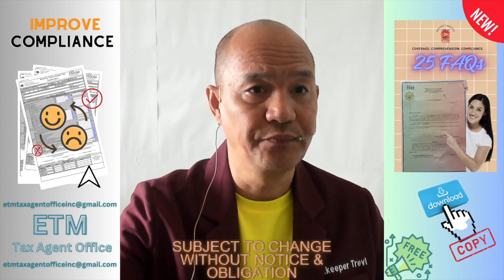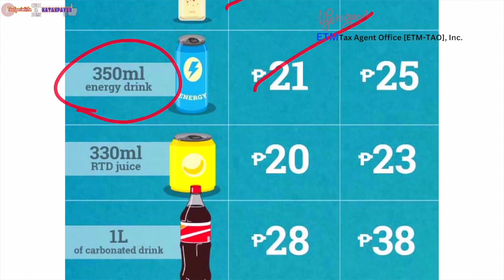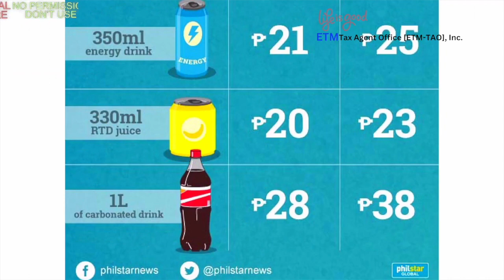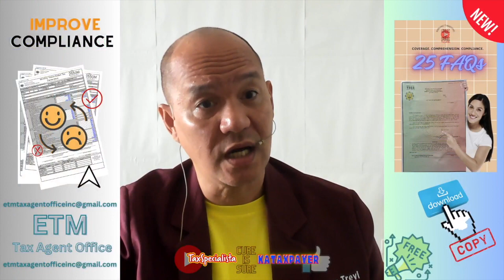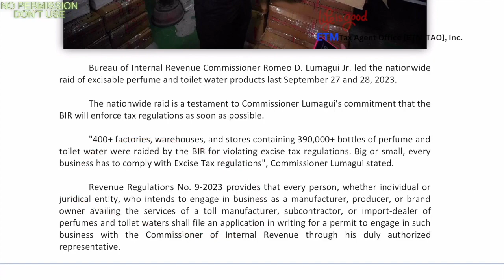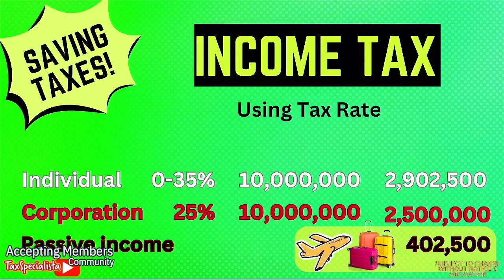BIR raids: What to expect and how to prepare What are excise taxes and how do they work?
FREE BOOKS

Q: What are the common grounds for deficiency assessments?

A: The common grounds for deficiency assessments include:

Failure to file a tax return
Filing an incorrect tax return
Failure to pay taxes on time
Underreporting of income
Overstating deductions

Q: Can I be audited even if I filed my tax return on time and paid all my taxes?

A: Yes, you can still be audited even if you filed your tax return on time and paid all your taxes. The BIR may select taxpayers for audit for a variety of reasons, such as random selection, industry-wide audits, or specific leads.

Q: What should I do to prepare for an audit?

A: The best way to prepare for an audit is to keep accurate and complete records of your income and expenses. You should also be familiar with the tax laws that apply to you.

Title: 🛑 Stay One Step Ahead of BIR: Dodge Unpaid Excise Tax Penalties 🛑

Embarking on the compliance journey with the Bureau of Internal Revenue (BIR) requires meticulous adherence to tax laws, especially regarding excise taxes. The BIR, striving for a compliant taxpayer base, orchestrates regular enforcement actions to penalize excise tax defaulters.

To avoid falling victim to these penalties, it is crucial to understand the common BIR enforcement activities:

Audits: The BIR may conduct audits of your books and records to verify the accuracy of your excise tax returns.
Field investigations: BIR officers may visit your premises unannounced to gather information about your excise tax liabilities.
Issuance of notices: The BIR may issue notices demanding payment of unpaid excise taxes.
Filing of liens: The BIR may file liens against your properties to secure the payment of unpaid excise taxes.
Seizure and levy: In extreme cases, the BIR may seize and levy on your properties to collect unpaid excise taxes.
Navigating through excise tax obligations requires a thorough understanding and adherence to the laws. Keeping accurate records of excise tax transactions and timely filing is the key to staying ahead of the BIR.

If you are unsure about your excise tax obligations, it is advisable to consult with a tax advisor. A tax advisor can elucidate your excise tax obligations, ensuring compliance with the laws and regulations.

Don't allow unpaid excise taxes to haunt you. Contact a TaxSpecialista today to unravel your excise tax obligations and discover how to evade legal and administrative penalties. Your peace of mind and financial stability are on the horizon!